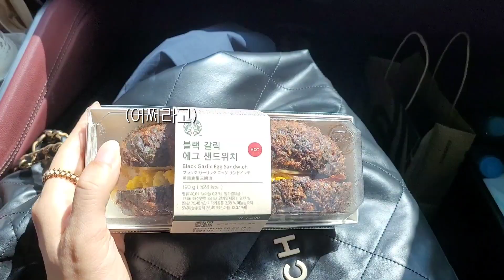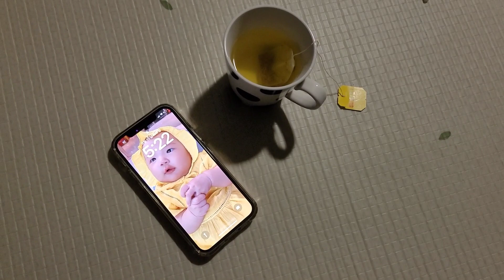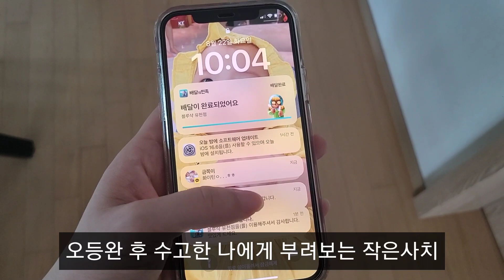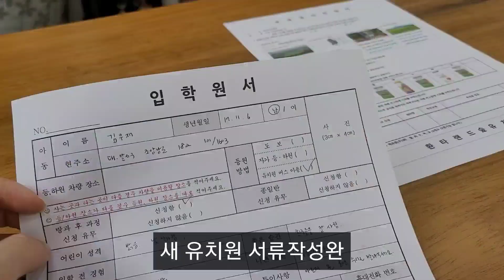자녀계획 대문자P부부의 산전수전공중전 애셋육아vlog🧒👧👼 / 그래도 소맥은 꼭 챙겨마시는 일상 / 맨날 싸우는 남매육아 / 이사준비 / 현실육아전쟁🙄